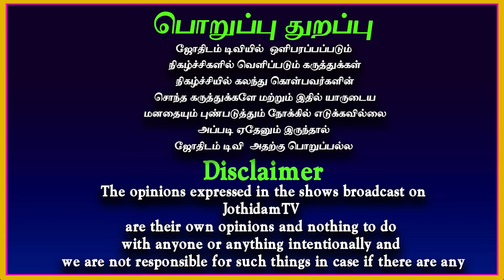துலாம் காற்று ராசி ஜோதிட ரகசியங்கள் | Thulam rasi | Rasipalan | Astro Kavitha | Jothidam tv